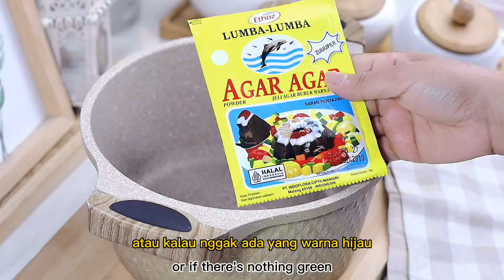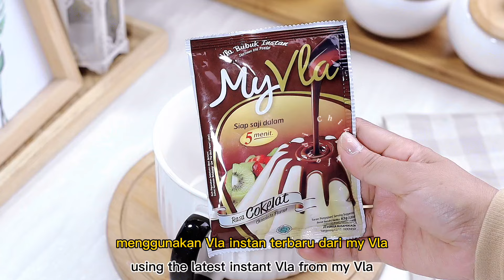GAK NYANGKA TERNYATA SEENAK INI‼️PANTESAN LARIS‼️RESEP PUDDING BALLS AVOCADO CHOCO‼️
Pudding Balls Avocado Choco

1 bks Nutrijell Avocado (30gr)
1 sdt agar agar hijau
4 sdm gula (50gr)
2 sachet susu kental manis (80gr)
400 ml susu cair
350 ml air

Vla coklat:
1 bks Vla coklat instant MY VLA
200 ml air panas

Topping: keju parut